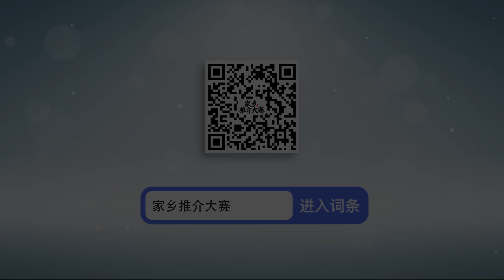20 《家乡推介大赛》乳山市：乳山羊肚菌